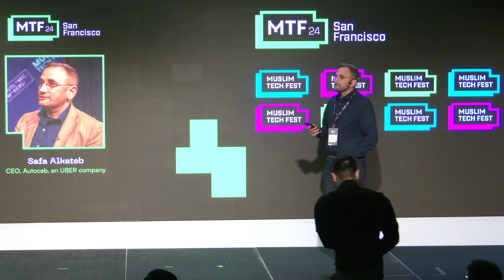Safa Alkateb: Entrepreneurship in the AI age @ Muslim Tech Fest 2024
Replay of Safa Alkateb's talk from the Muslim Tech Fest 2024 held at Plug and Play Sunnyvale on 8th September 2024.